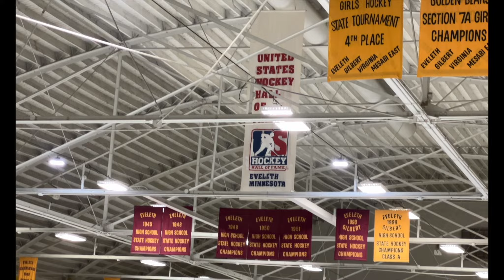Rock Ridge 11 26 v2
Mesabi East Giants Squirts vs Rock Ridge 11/26/22